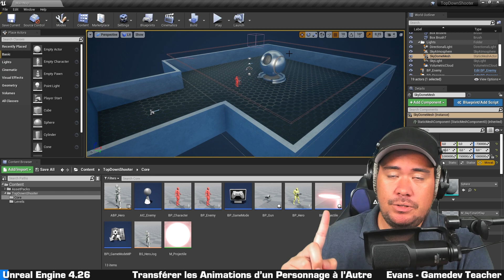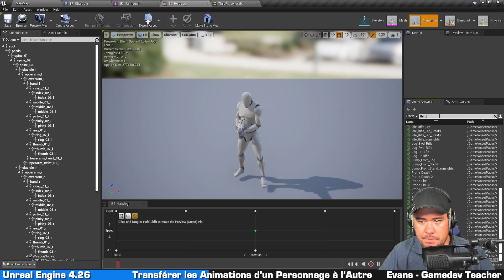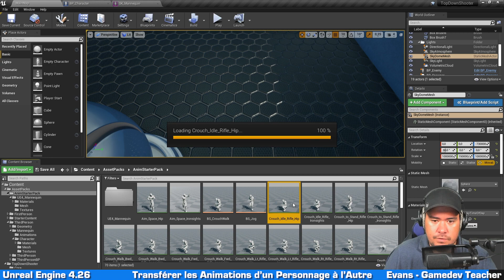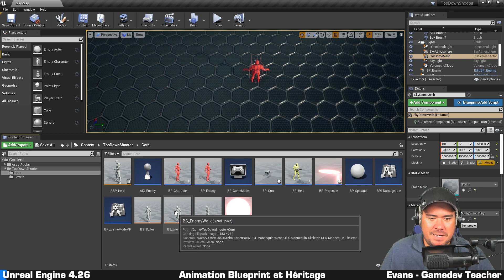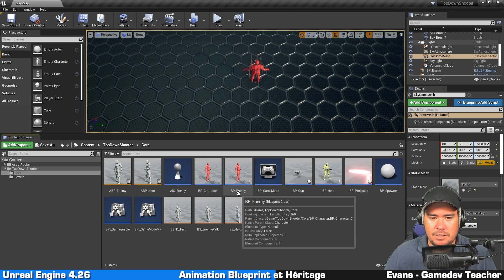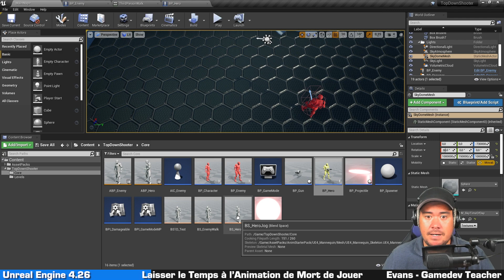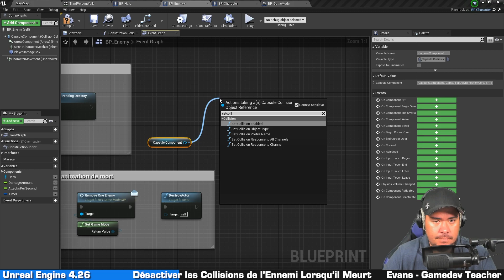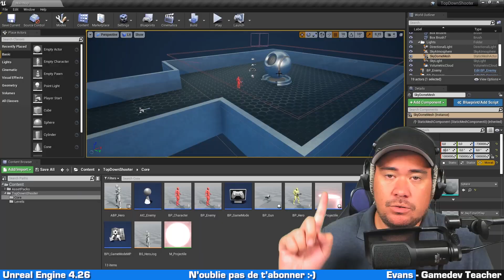Comment ANIMER des IA ENNEMIS | Unreal Engine 4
E18 : voyons comment animer les ennemis de notre jeu, du moment où ils apparaissent au moment où on les désintègre!

📌CHAPITRES📌
00:00 Introduction
00:34 Transférer les Animations d'un Personnage à l'autre
06:56 Création du Blendspace 1D et du Blendspace 2D
09:59 Animation Blueprint et Héritage
14:25 Laisser le Temps à l'Animation de Mort de Jouer
16:26 Empêcher l'Ennemi de Bouger lorsqu'il meurt
18:11 Désactiver les Collisions de l'Ennemi lorsqu'il meurt
20:28 Conclusion et Bêtisier